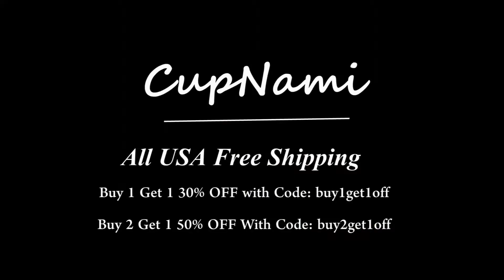Blue Print Two-Piece Tankini Set AJ350-1